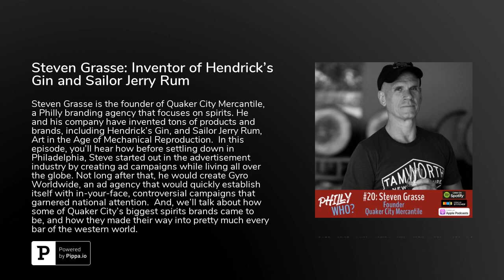Steven Grasse: Inventor of Hendrick’s Gin and Sailor Jerry Rum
Steven Grasse is the founder of Quaker City Mercantile, a Philly branding agency that focuses on spirits. He and his company have invented tons of products and brands, including Hendrick’s Gin, and Sailor Jerry Rum, Art in the Age of Mechanical Reproduction.In this episode, you’ll hear how before settling down in Philadelphia, Steve started out in the advertisement industry by creating ad campaigns while living all over the globe. Not long after that, he would create Gyro Worldwide, an ad agency that would quickly establish itself with in-your-face, controversial campaigns that garnered national attention.And, we’ll talk about how some of Quaker City’s biggest spirits brands came to be, and how they made their way into pretty much every bar of the western world.@stevengrasse on&nbsp;Twitter,&nbsp;Instagram@qcmercantile on&nbsp;Twitter,&nbsp;Instagramquakercitymercantile.com“Philly Who?” is a Cue9 Production. Music by Lee Rosevere. Podcast Art by Lauren Carhart. Special Thanks to Timo Weymouth and Jonathan Turner.Follow Philly Who on&nbsp;Twitter&nbsp;and&nbsp;Instagram&nbsp;for sneak peeks and discussion!